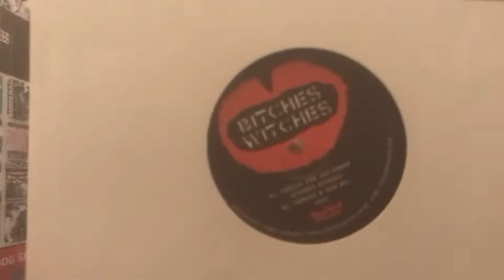Shnootz - Reaction Video (Tiddles & Rachel Rackitt - Battle Cry)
What's happening, people! I'm back with the second track from the first Bitches Witches EP, and this dark and subterranean tune comes from Tiddles and acid-queen Rackitt. I really love the vibe of this track---deep and dissonant, though with a notably different flavor than the title tune---so join me as we blast our brains and speakers with this tasty treat. Cheers!